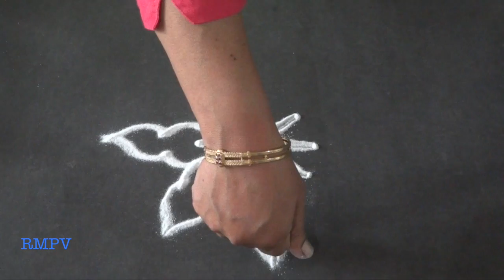Rangoli Design using a plastic spoon DIY | Free Style